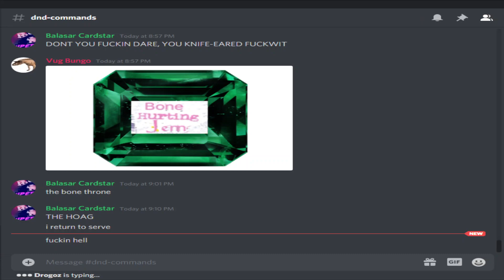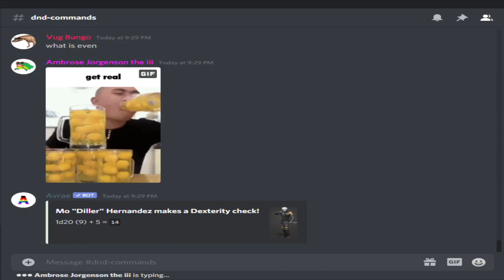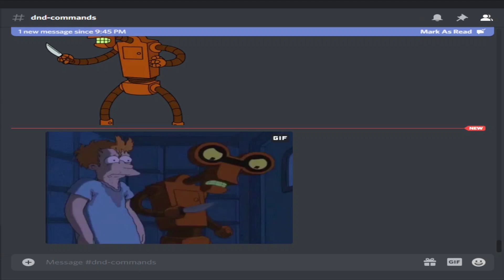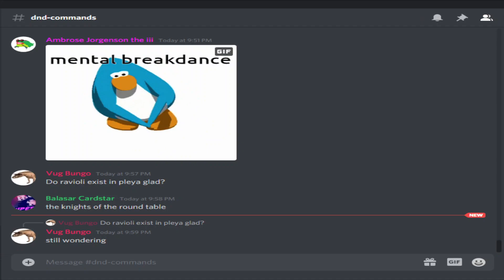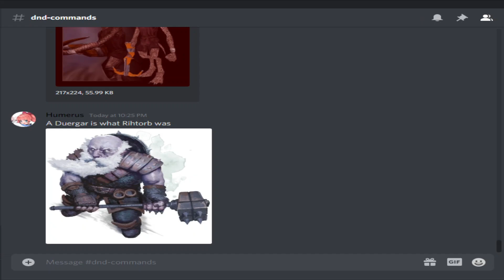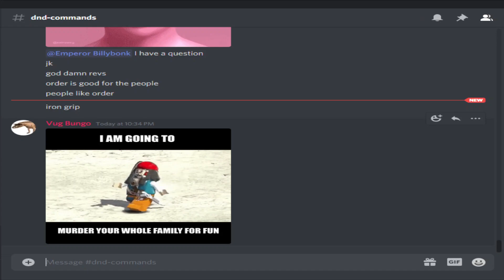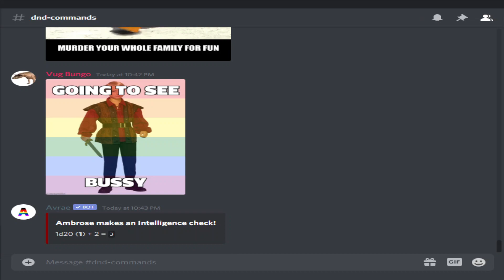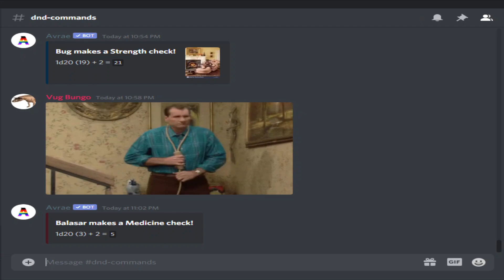[D&D] Brok's Will, 4-5-3